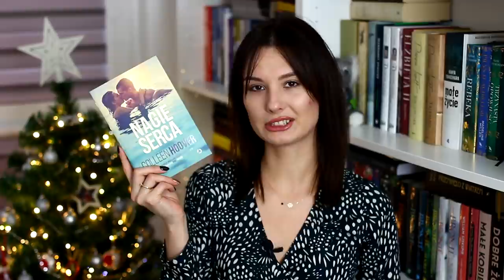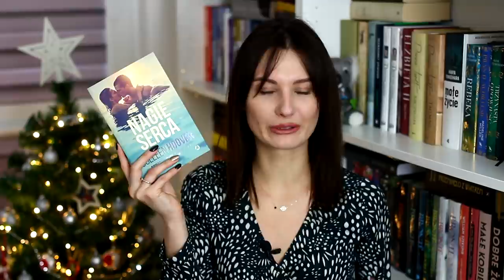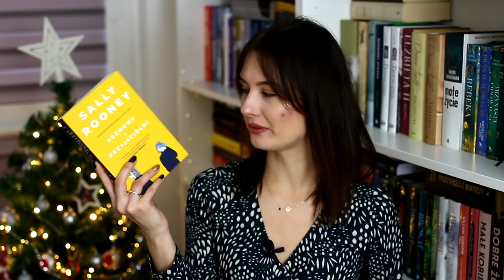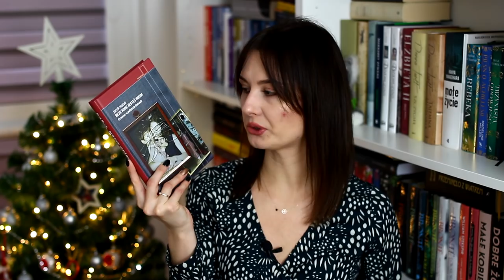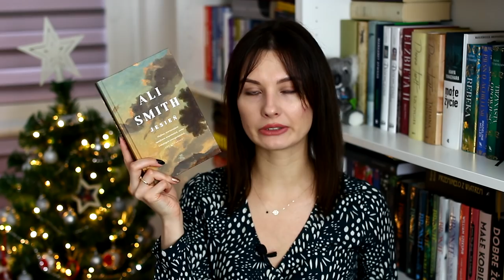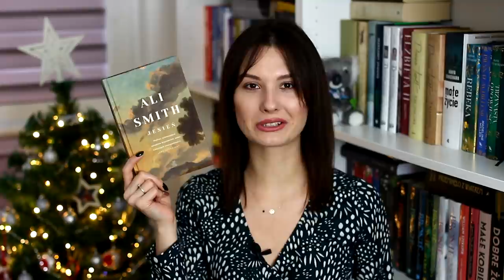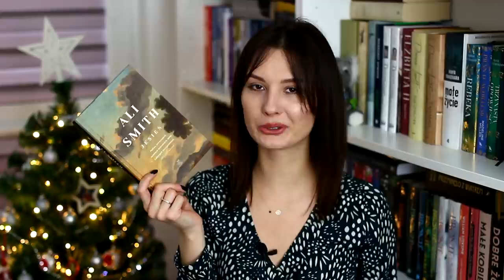NAJLEPSZE KSIĄŻKI 2021! 🏆📚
Cześć! Dzisiaj zapraszam na podsumowanie 2021 roku, czyli NAJLEPSZE KSIĄŻKI, KTÓRE PRZECZYTAŁAM! 😁 Miłego oglądania! ❤